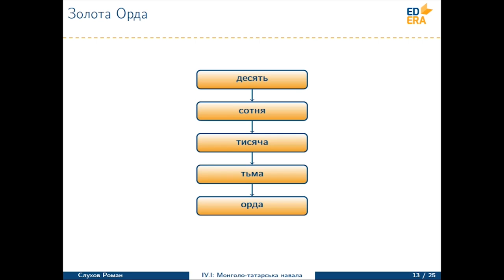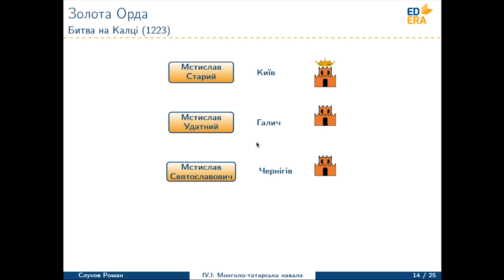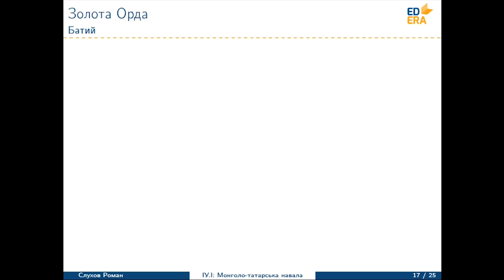Історія України. Монголо-татарська навала (Золота Орда). Відео 1 3 3 3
Відео з третього тижня курсу "Історія України. Зародження української нації". Леція 3. Частина 3.